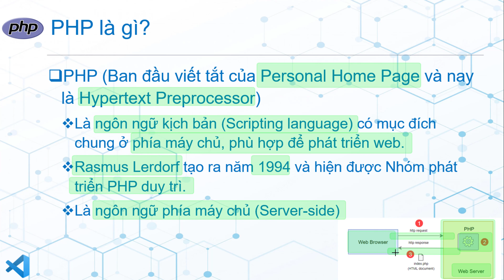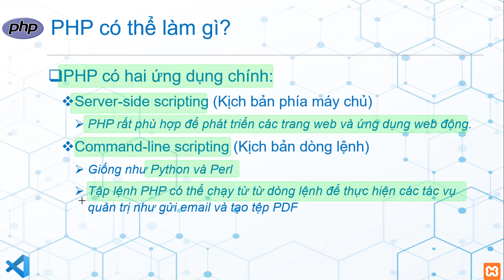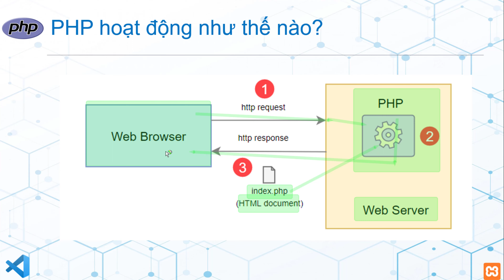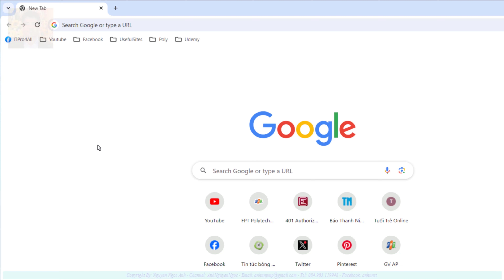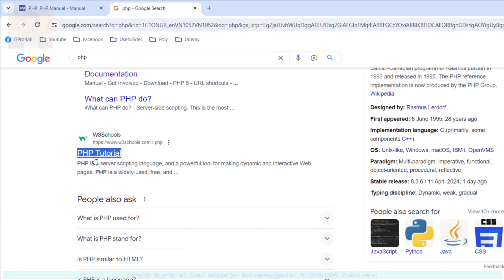Ngôn ngữ lập trình PHP là gì?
🚀🚀🚀 *Chi tiết khóa học trên Udemy*